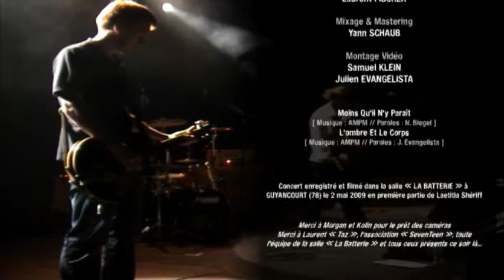[ Video LIVE ] AMPM - l'Ombre et le Corps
AMPM - L'Ombre et le Corps (Live)
Enregistré à la BATTERIE (Guyancourt) le 2 mai 2009

CD POSTHUME disponible ICI (avec vidéos en HD en bonus)